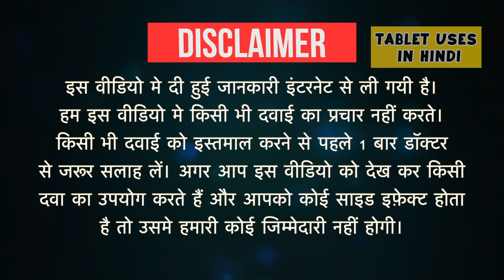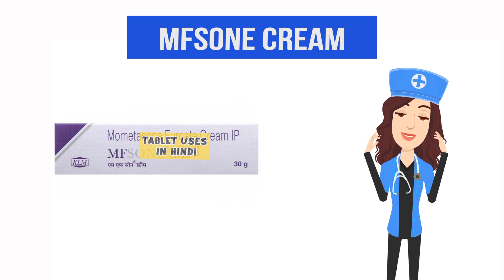Mfsone Cream Uses in Hindi | खुजली के साथ त्वचा रोग | Side Effects | Dose 💊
Mfsone Cream Uses in Hindi | Side Effects | Dosage